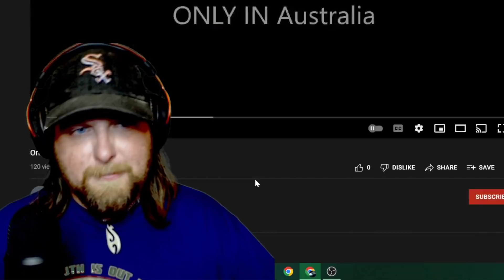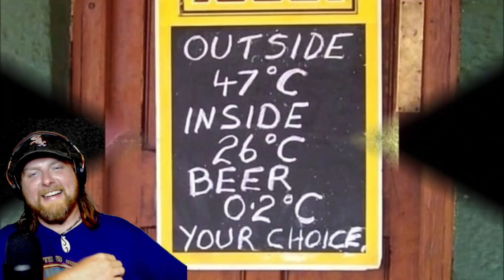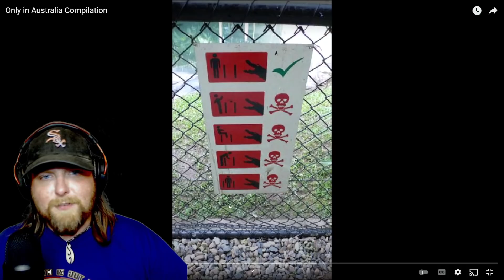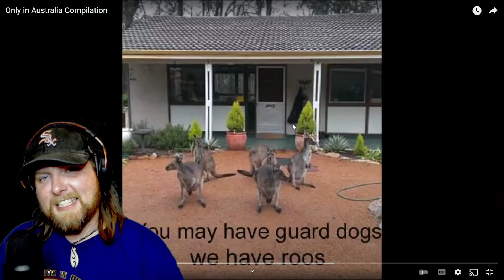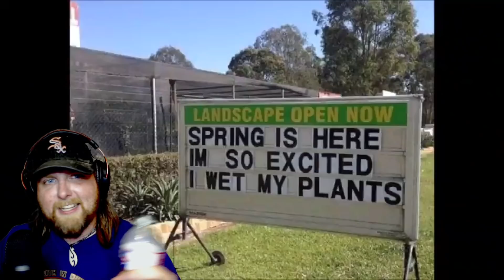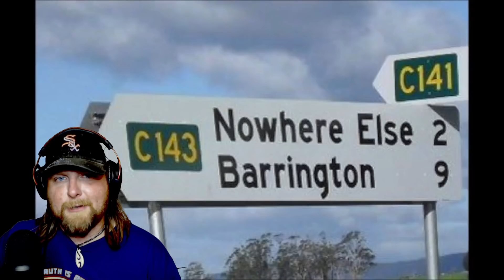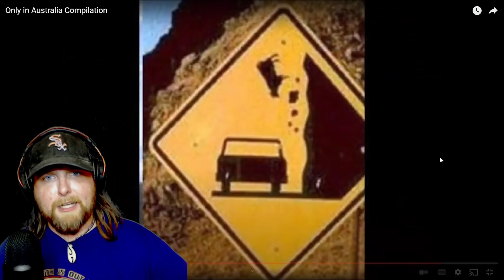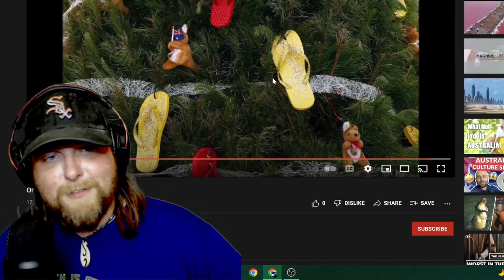American Laughs at an old ONLY In Australia Compilation